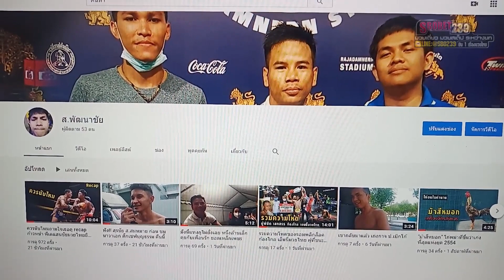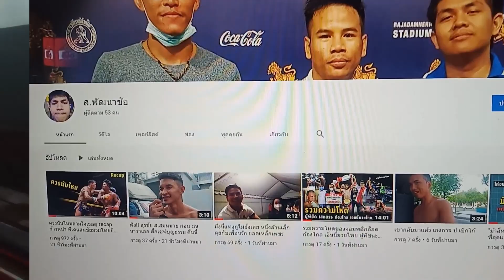แรมโบ้ ว่าไง แพ้คะแนน !!! แสนพล หลังเกมการชกเวทีมวยราชดำเนิน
คู่6 แสนพล เพชรพชรอะคาเดมี่ (แดง)​ ชนะคะแนนแรมโบ้ เจพาวเวอร์รูฟสมุย​"ศึก​พลัง​ใหม่" (7​ต.ค.63)​เวทีมวย​ราชดำเนิน